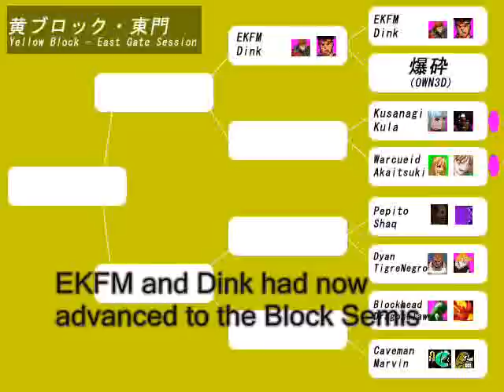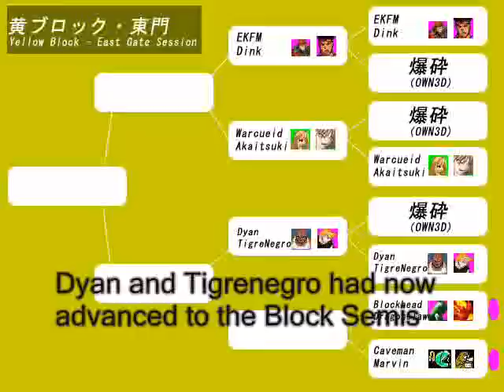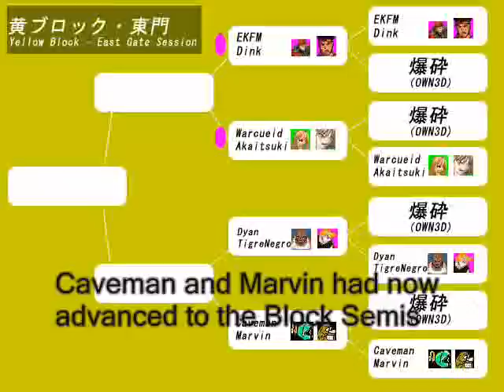JNG MUGEN Team Tournament -Yellow Block Elimination Match-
Well, Where now in Yellow Block now

NOTE: (Like from the previous tourney videos) All Matches are AI Controlled, Some Glitched Scenes may occur, And Please, NO SPOILER COMMENTS.